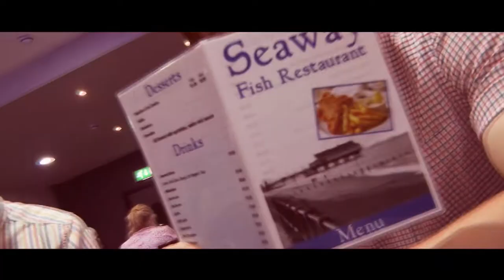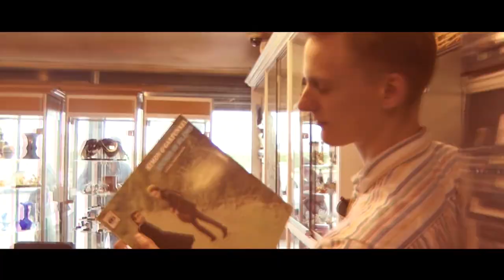High Hazels - Winter Song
Winter Song from the debut E.P In The Half Light by High Hazels.

Released April 7th 2014 on limited 10'' vinyl and digital download on Heist Or Hit Records.